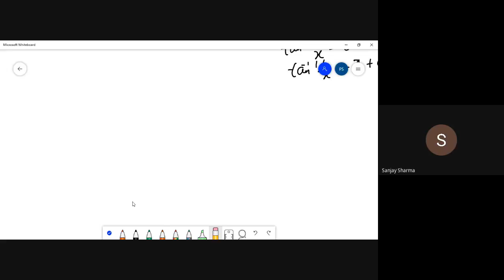hnk-novq-egp (2020-06-04 at 03:34 GMT-7).mp4